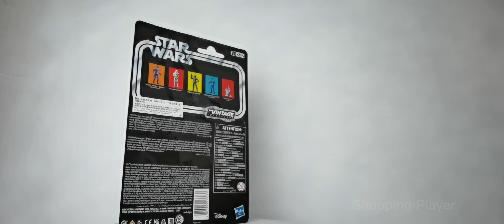Hasbro Kenner Star Wars Return of the Jedi Imperial Gunner Action Figure 9cm Toy Box 20230114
Size: 9.5cm
Material: PVC
The Vintage Collection

Similar toys - The Power of the Force Death Star Gunner with Imperial Blaster and Assault Rifle (Green Holo Card), The Vintage Collection Power Droid Toy, 3.75-Inch-Scale Star Wars: A New Hope.